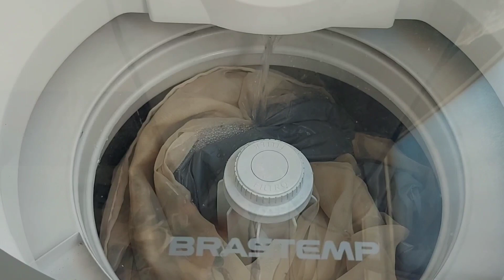Dia de HIGIENIZAR COLCHÃOS, TRAVESSEIROS, SOFÁ E ALMOFADAS por aqui / dicas de cuidados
Compartilho aqui vlogs da vida real como mãe, esposa e dona de casa. Aqui você encontra dicas fáceis e rápidas, receitas práticas e simples, limpeza e organização. Espero que gostem!